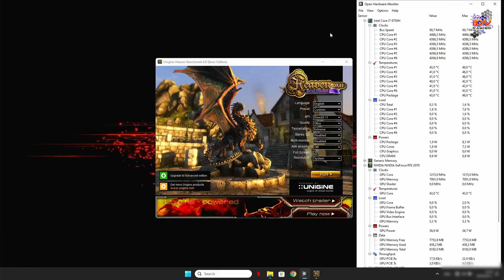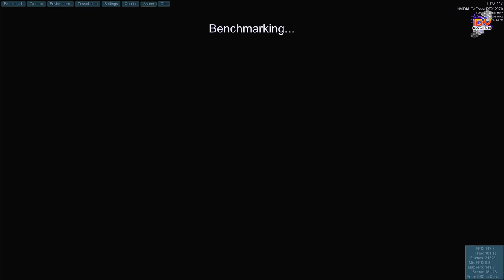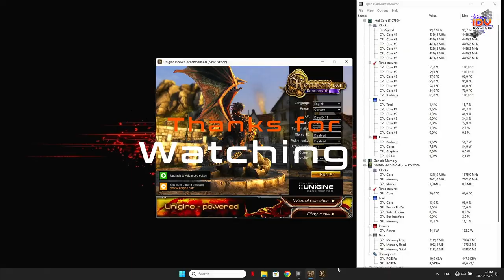HP Omen 17 - Core i7-9750H / 16 GB DDR4 / RTX 2070 - Unigine Heaven Benchmark 4.0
Benchmark test of HP Omen 17 laptop with Unigine Heaven Benchmark 4.0. The laptop has an Intel Core i7-9750H processor, 16 GB DDR4 and a GeForce RTX 2070 graphics card.

It was done on a second computer with no loss of FPS!